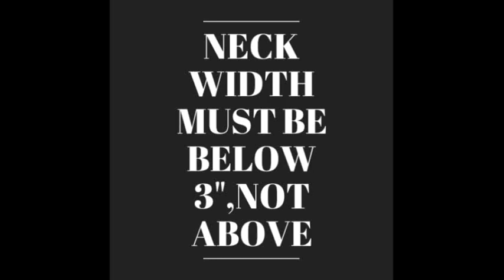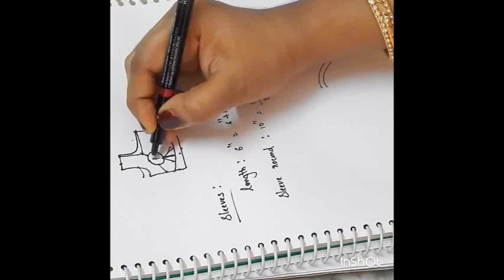BLOUSE CUTTING WITH MEASUREMENS